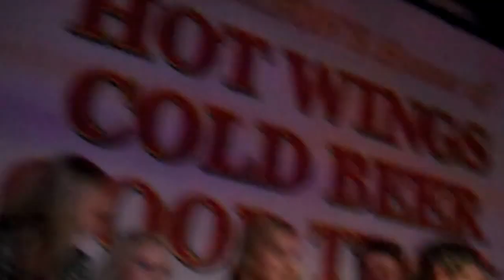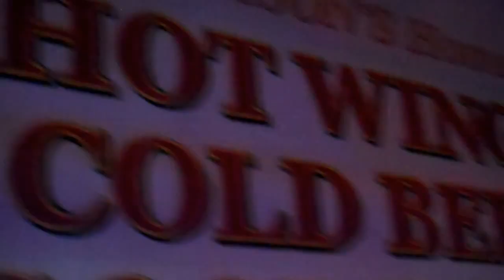Karaoke in Anderson,SC "Drift Away" 10-13-2015